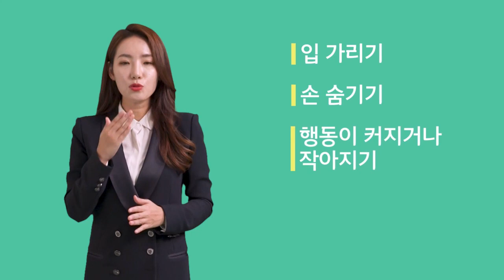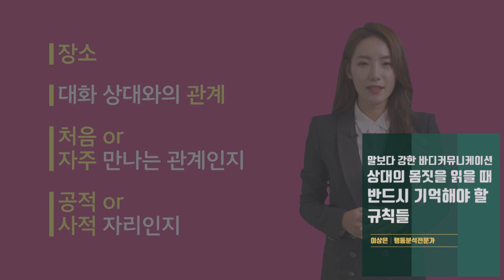상대의 몸짓을 읽을 때 꼭 알아야 할 규칙│이상은(행동분석전문가)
비언어적 커뮤니케이션이지만 중요한 역할을 하는 바디랭귀지!
전지적 참견 시점에 출연하여 관찰영상에 나타나는 몸짓들을 분석해주었던
이상은 행동분석전문가가 바디랭귀지에 대해 알려드립니다.
코를 슬쩍 문지르는 몸짓은 거짓말을 할 때 나타나는 몸짓인데요.
비염이 있어 코를 자주 만지는 사람을 보고 '저 사람 거짓말 하고 있다.' 라고 생각하면 큰 실수를 불러일으킬 수도 있겠죠?
상대의 몸짓을 잘못 읽어서 하게 되는 실수를 막기 위해 꼭 알아야 할 규칙이 있다고 하는데요.
그 규칙에 대해 확인해보세요.